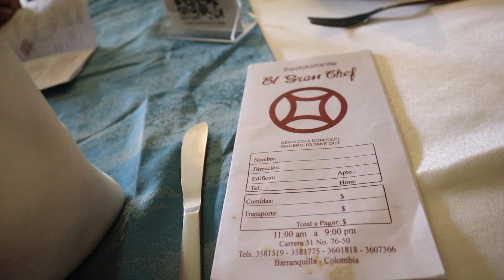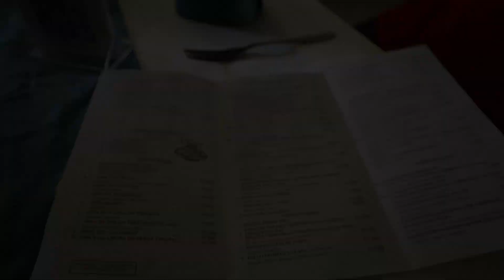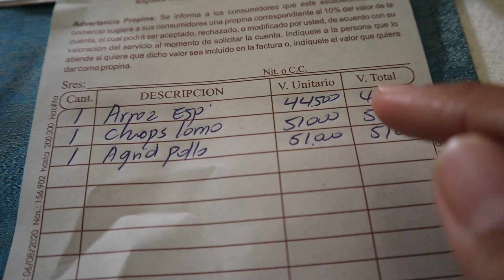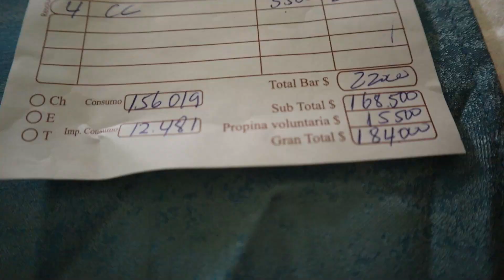Probando el ARROZ CHINO del GRAN CHEF en Barranquilla 🍱 ¿Que tan costoso es comer aquí?